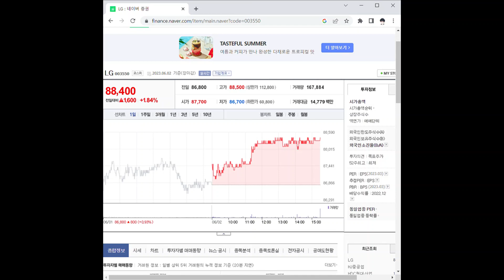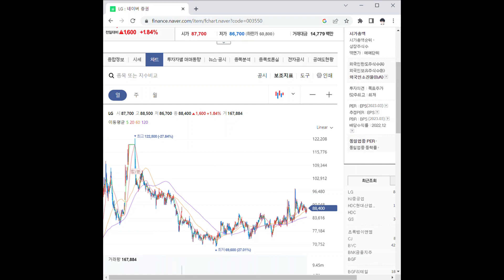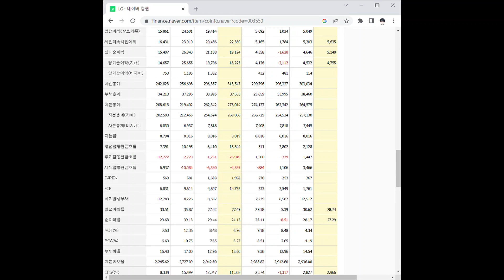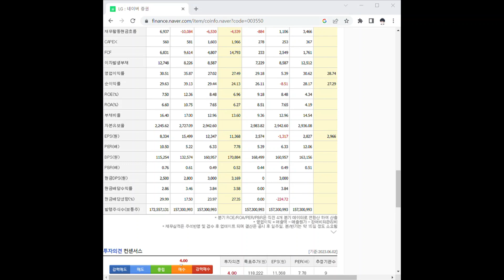003550LG 주가 전망 및 차트 분석